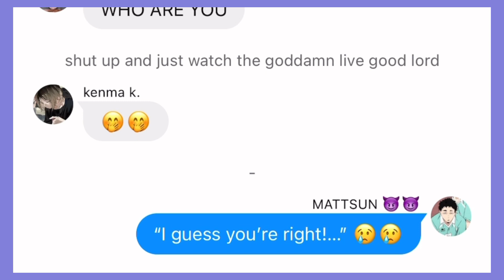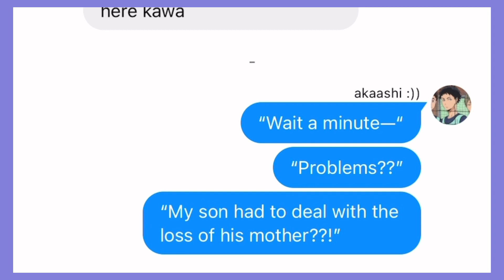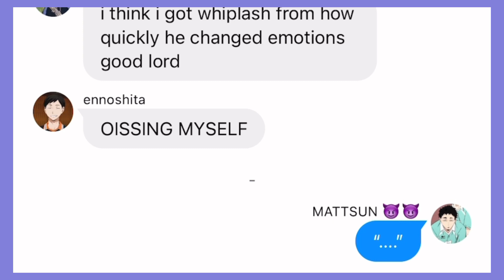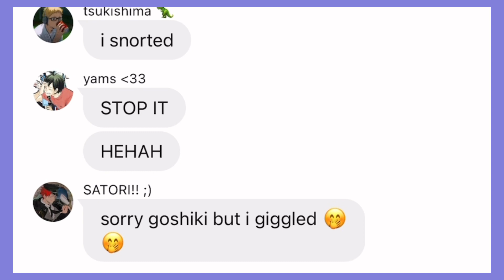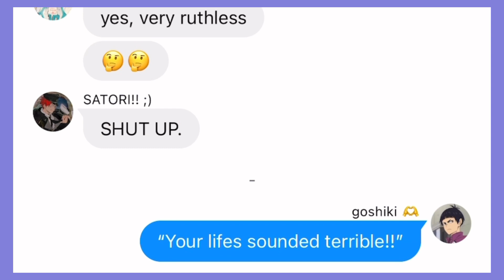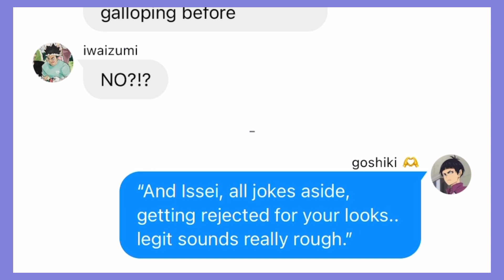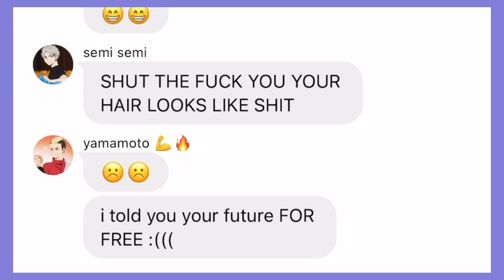queen’s fight | SIX x haikyuu | haikyuu texts | amxity..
CANT STOP THAT GRIND RAHHHH 💪💪💪💪💪💪💪🔥🔥🔥🔥

for the texts: wit
editing: capcut
thumbnail: ibis paint x
song: youtube